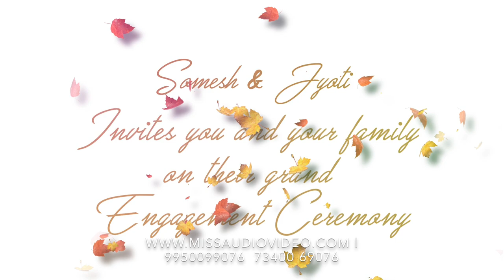Unique Photo Wedding Invitations || Creative Wedding Invitation || Wedding Invitations With Pictures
Unique Photo Wedding Invitations - 12 Hours Delivery

★ VERY Affordable!